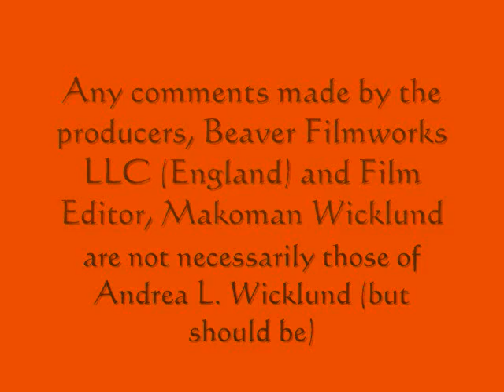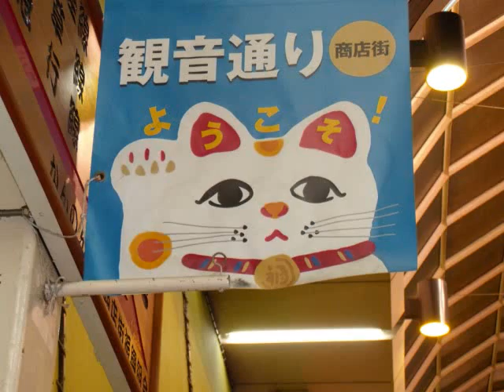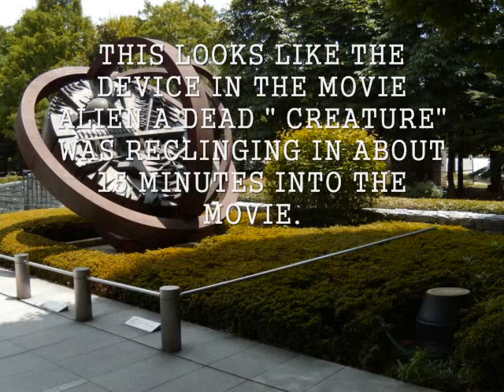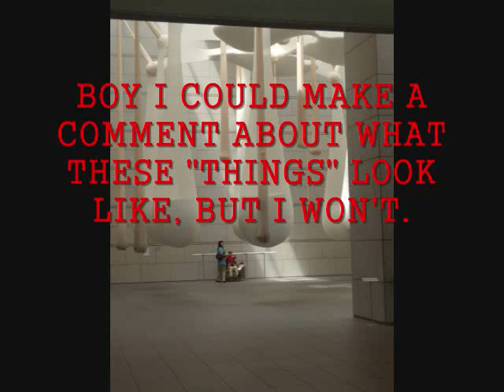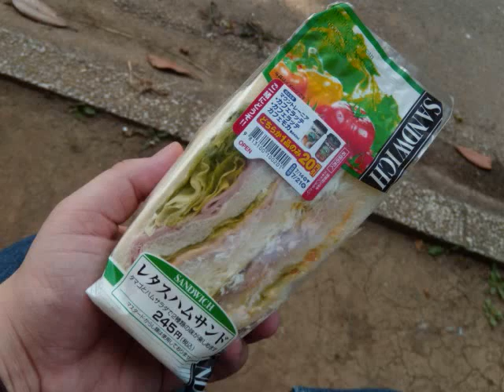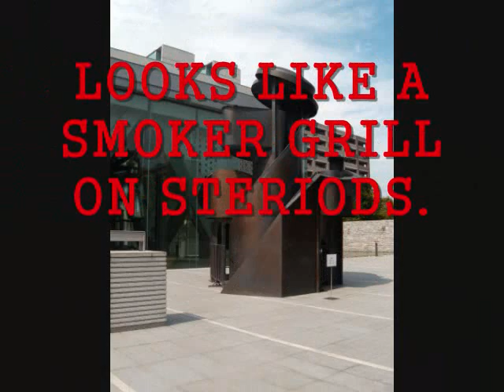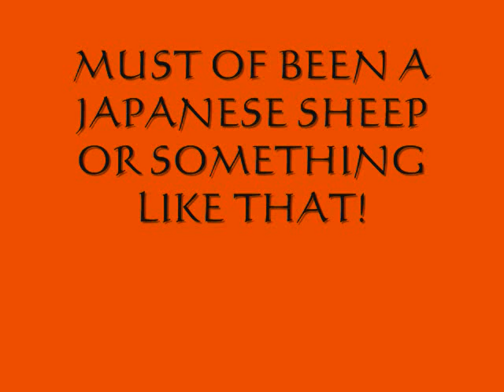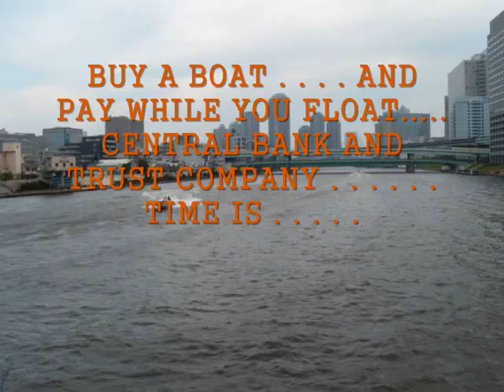Andrea's Japanese Pt3 with music